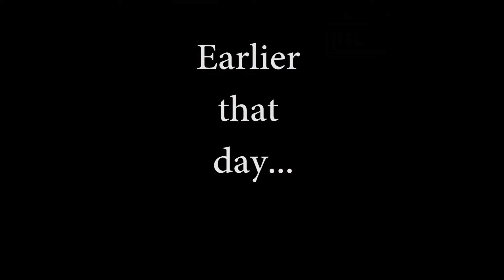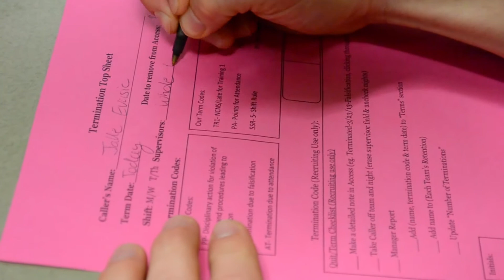Banquet Video 2018: Wolf of Greenline